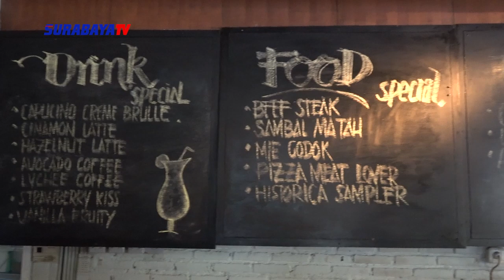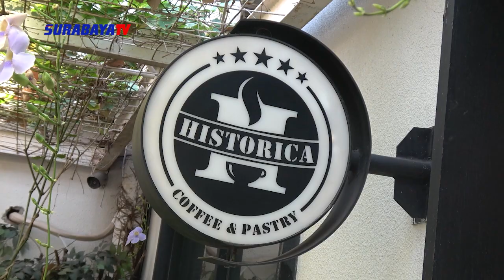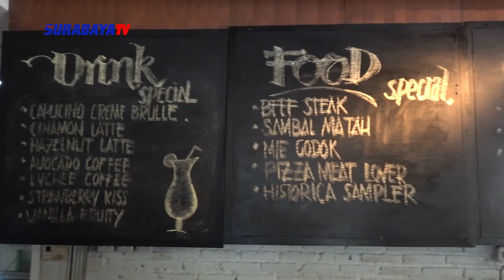BEST CAFE & RESTO -- HISTORICA CAFE